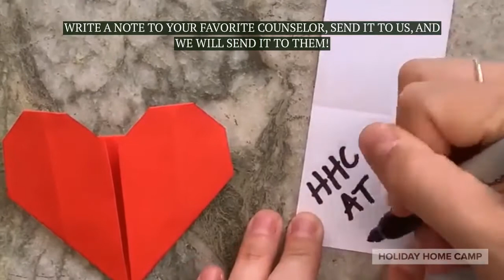Wednesday Craft Noon | Heart Origami | DIY Heart Envelopes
Do you want to send a note to your favorite camp staff? Well, now you can write your note and put it in the heart envelope you just learned to make!

Steps to sending a letter to a staff member:
1) Write your note on a small enough sheet of paper to fit in your heart.
2) Make sure your note and your heart are sealed up nicely in an envelope.
3) Mail your letter to camp with the address listed at the end of the video.
4) Then, you wait for your favorite staff member to do the same.